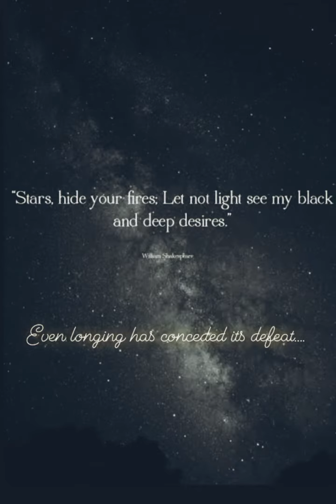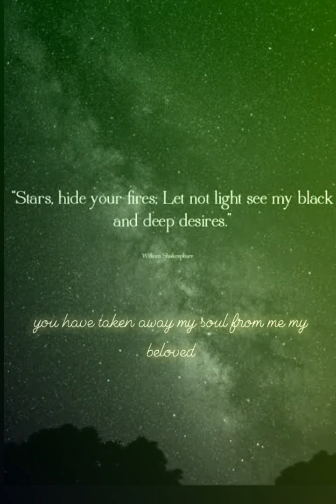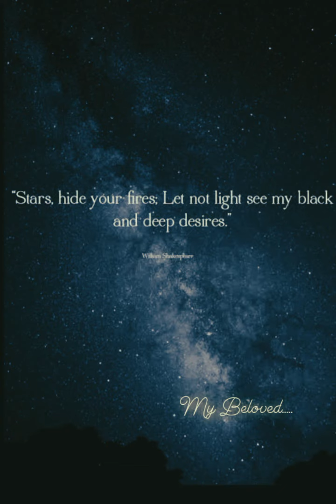Very beautiful words.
background song from movie, sufiyum sujathayum.